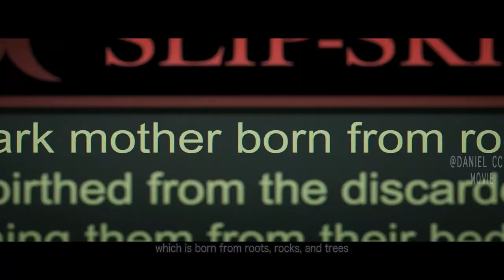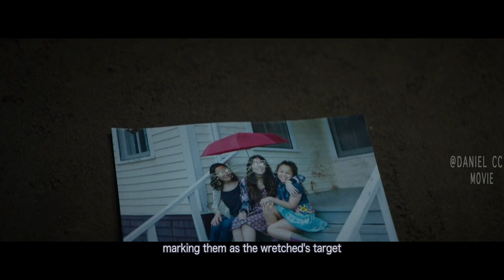Monsters Set up Their Lair Under Houses and Brainwash the Neighborhood